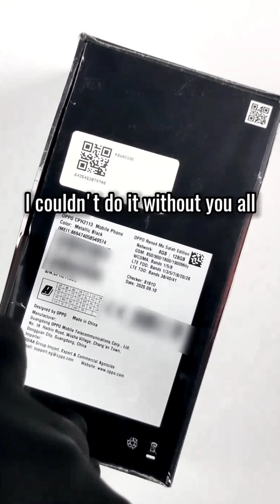500 Subscribers | Thanks to all of you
I couldn't done that without you all
This is only the beginning of my journey
I will always try to do my best to make my videos better.